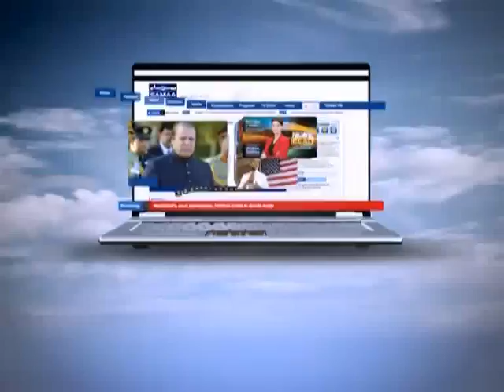Aap Ki Baat, September 10, 2012 SAMAA TV 2/2